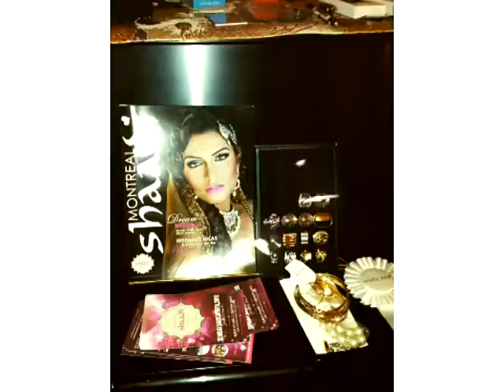Skin Care | Mary Kay | Cosmetics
The Mary Kay Company is 51 years old. Please note this is not a commercial, Mary Kay Commercials are posted
Don't forget to watch Luiscasco Casco Runway Show Makeup Tutorials at Mary Kay Cosmetics
Thank you so much beautiful spirits, keep shining and sparkling!